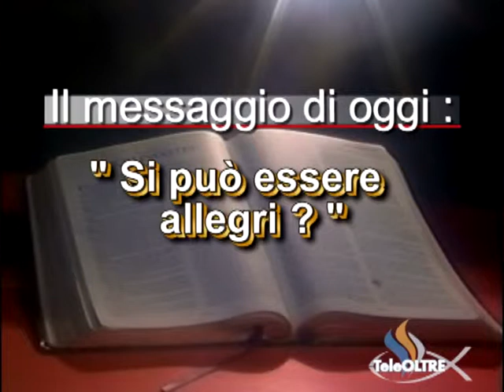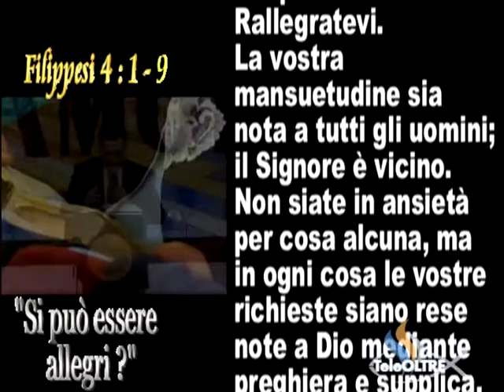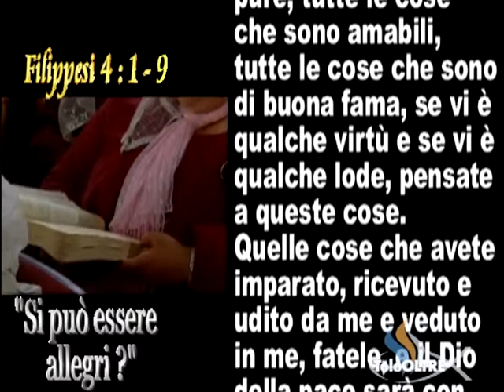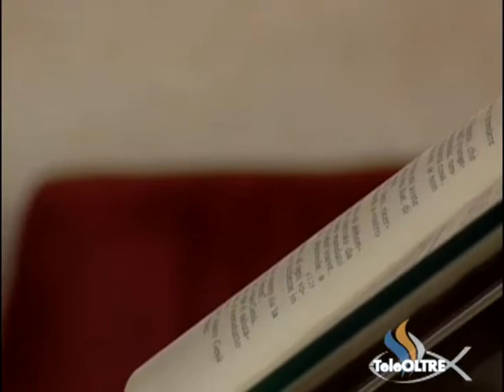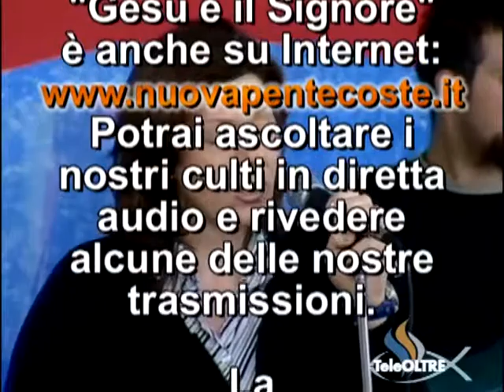Si può essere allegri ? - GS03-2004 - Gesù è il Signore - TeleOltre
Titolo Predicazione : Si può essere allegri ? (10:00)
Versi Predicazione : Filippesi 4 : 1 - 9

Cantici :
- Il Vasellaio (0:44)
- Se mi affido a Te (4:03)

Sigla Finale : Non sono solo